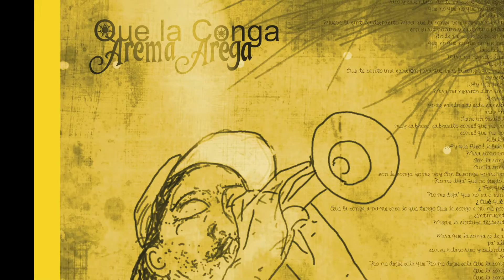Que La Conga - Arema Arega (Lyrics / Letra on Caption)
Que la Conga (Single)
Music, Lyrics, Vocals, Arrangements and Instruments:
Arema Arega

00:43 Mueve la cintura despacito
00:46 Mira que la conga va empezar
00:50 con su ritmo rico y calentico
00:53 No te vayas lejos pa' gozar
00:56 Que no que no..
00:57 Que no que no...
00:59 Que no que no..
01:01 Que no que no..
01:03 Que no que no..
01:04 lalalala.
01:47 Mueve la cintura despacito
01:51 Mira que la conga va empezar
01:53 Mi Chino
01:54 con su ritmo rico y calentico
01:57 Que rico
01:58 No te vayas lejos pa gozar
02:00 Que no que no..
02:01 La la la la...
02:02 Que no que no..
02:04 Que no que no..
02:06 Que no que no..
02:08 Que no que no..
02:09 Que no que no..
02:10 Que no que no..
02:12 Que no que no..
02:14 lalalala.
02:23 Mira mi negrito lindo
02:25 Negrito
02:26 Que te canto una canción
02:30 para que veas la conga
02:33 que me da
02:35 emoción
02:36 ¡Ay que linda!
02:37 Mira mi negrito Lito lindo
02:40 Negrito
02:41 yo te canto a ti esta canción
02:43 mi chini
02:44 Tiene un pasillito muy sabroso, sabrosito
02:47 con el que me voy
02:49 con el que me voy
02:51 lalalala
02:53 ¡Ay que Rico !
02:55 Mira como voy
02:58 Con la conga
03:00 Con la conga
03:02 con la conga yo me voy
03:03 Con la conga yo me voy
03:06 No me diga’ que no puedo ir
03:08 ¿ Por qué?
03:09 No me diga’ que no va a venir
03:12 ¿ Qué, qué ?
03:13 Que la conga a mi me saca lo que tengo
03:16 Que la conga a mi me pone sentimiento
03:20 Mueve la cintura despacito
03:23 así
03:24 Mira que la conga se te va
03:26 pa’ allá
03:27 con su ritmo rico y calentico
03:30 Ay
03:31 No me dejes sola que
03:33 No me dejes sola
03:34 Que la conga
03:36 Que la conga
03:38 Que la conga
03:38 No me digas que no pue’o mover los pies
03:41 Que la conga
03:43 Que la conga
03:45 Que la conga
03:46 Que la conga
03:47 Los pies
03:48 La cintura se me va
03:50 los tornillos se me van
03:52 cuando yo siento la conga
03:54 yo me pongo a bailar
03:56 Que la conga a mi me lleva
03:58 que la conga a mi me lleva
03:59 Arrasando voy
04:03 lalalala..
04:04 que no que no
04:06 que no que no...
04:07 lalalala..
04:07 que no que no...
04:09 que no que no...
04:11 lalalala.
04:11 que no que no...
04:13 que no que no...
04:14 lalalala.
04:15 que no que no...
04:17 A la la la...
04:17 Conga
04:20 lalalala.
04:21 Me pierdo poco a poco caminando
04:24 lalalala.
04:25 Entre la gente que está bailando
04:28 con la conga
04:29 lalalala.
04:31 con la conga
04:33 la la la...
04:34 que no que no..
04:38 Oye tu viste a Juliana
04:39 Mira a esta gente como están haciendo
04:41 Oye mira, la conga no es así
04:43 la conga cuando tu la bailas
04:44 tu tienes que bailarla con goce.
04:45 Tu tienes que hacer cosas vaya.
04:46 ¿Oye tu me entiende' ?
04:47 Porque cuando yo te digo a ti
04:48 que la conga tiene tremendo swing
04:49 Que la gente va ...
04:50 taka taka.
04:51 Ay
04:52 Oye niña suéltame
04:53 Suéltame que me voy
04:54 Ay
04:55 Que me voy
04:56 Ja jaja...
05:08 Eso es La Conga,
05:09 C-O-N-G-A
05:10 si no sabes bailarla sígueme.

LETRA, MÚSICA, ARREGLOS, VOZ, INSTRUMENTOS, DIBUJOS y VIDEO: AREMA AREGA

MIX AND MASTER : SAM WHEAT

Amig@s que aparecen como personajes en el video:
Lidia y Luisito
Regis y el Congo (Machete Horns)
"Mi pequeño homenaje a Santiago de Cuba y a  nuestra Virgen de la Caridad del Cobre que nos llena de Luz cada día, como pueblo que ríe, canta y sueña."

Gracias a Darsi por pasarme este artículo sobre cuando le pasé el video. Ay Pello. !

Este video lo hice dibujando con el dedo en mi telf. (Samsung J7) usando un programa llamado FlipaClip
Dibujaba cuando tenía un rato y poco a poco lo fui haciendo... espero poder seguir aprendiendo y que les sirva de ayuda a ustedes como a mí.

Y para los que quieran instalarlo en sus Computadoras

Muchas gracias

Acerca del tema:

"Que la Conga"

This song is one of The Latin Soundtracks, an Album that I will be releasing in the future: The Conga a dream where the people dance, laugh and sing: Lalalalala... My memories of the Carnavales. the Spirit of Cuba and its People.